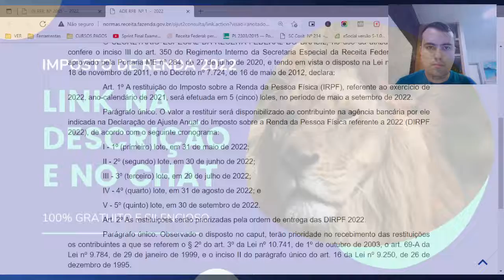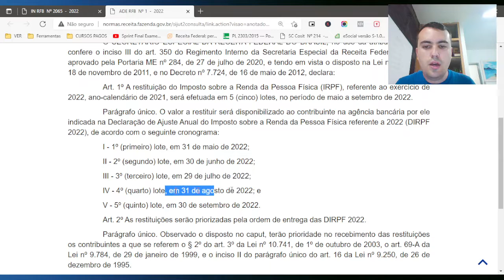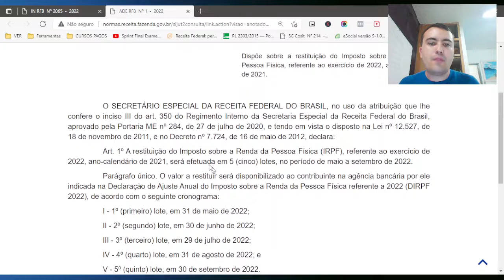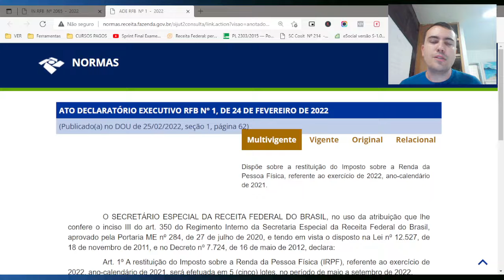RESTITUIÇÃO IMPOSTO DE RENDA 2022: QUANDO COMEÇA A RESTITUIÇÃ DO IRPF 2022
*Atenção: para suporte personalizado e dedicado, você tem duas opções - se inscrever no nosso treinamento completo ou contratar os serviços da LEOA, pois eles fazem imposto de renda pra acionistas e pessoas físicas em geral com muita segurança - saiba mais

👉 DESCRIÇÃO DESTE VÍDEO:

PESSOAS estão declarando imposto de renda IRPF 2021  de maneira errada. Nem bem começou o IRPF 2021 e as pessoas já estão entregando, mas no programa errado. Não confundam também com a DIRF que é outra coisa.

📕 EBOOK GRÁTIS - DICAS PARA NÃO CAIR NA MALHA FINA

*Quem deve enviar a declaração do imposto de renda?*
Está obrigada a apresentar a Declaração de Ajuste Anual do Imposto de Renda Pessoa Física (DIRPF) a pessoa física residente no Brasil que, no ano-calendário incorrer em pelo menos uma das situações abaixo.

*Rendimentos acima do limite*
- Recebeu rendimentos tributáveis acima do limite (R$ 28.559,70);
- Recebeu rendimentos isentos, não tributáveis ou tributados exclusivamente na fonte acima do limite (R$ 40.000,00).

*Rendimentos da atividade rural*
Obteve receita bruta anual decorrente de atividade rural em valor acima do limite (R$ 142.798,50);
Pretenda compensar prejuízos da atividade rural de anos-calendário anteriores ou do próprio ano-calendário.

*Bens e direitos acima do limite*
Teve a posse ou a propriedade, em 31 de dezembro do ano-calendário, de bens ou direitos, inclusive terra nua, de valor total superior ao limite (R$ 300.000,00).

*Ganho de Capital e Bolsa de Valores*
Obteve ganho de capital na alienação de bens ou direitos, sujeito à incidência do imposto, ou realizou operações em bolsas de valores, de mercadorias, de futuros e assemelhadas;

*Isenção de Ganho de Capital*
Optou pela isenção do imposto sobre o ganho de capital auferido na venda de imóveis residenciais nos termos do art. 39 da Lei nº 11.196/2005.

*Residente no Brasil*

Passou à condição de residente no Brasil, em qualquer mês, e nessa condição se encontrava em 31 de dezembro do ano-calendário.

Atenção! Também estão obrigados à entregar declaração de 2021 os contribuintes que receberam rendimento acima de R$ 22.847,76 em 2020 e também o Auxílio Emergencial para enfrentamento da Covid-19.